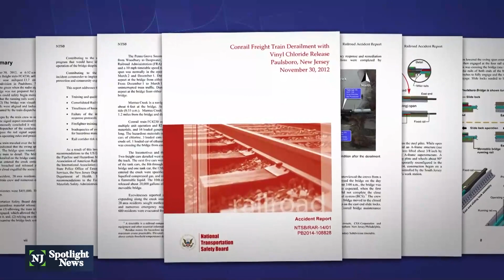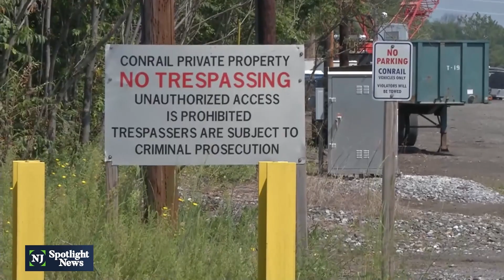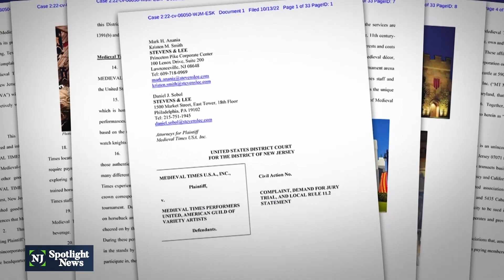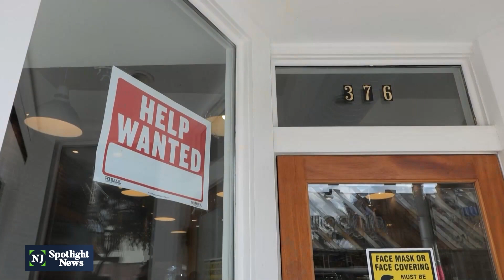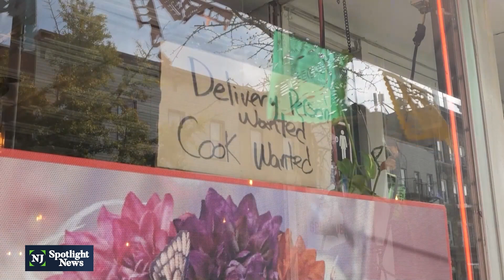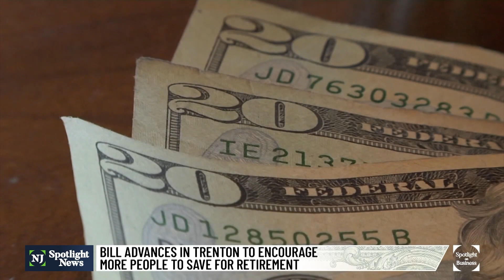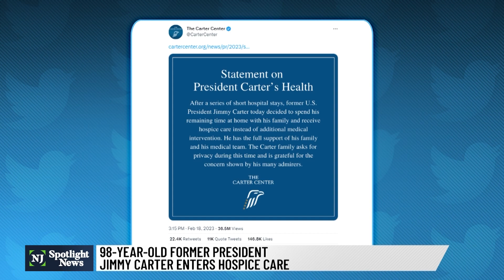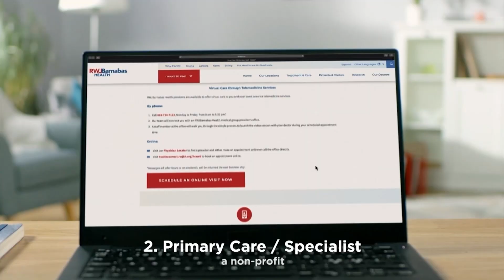NJ Spotlight News: February 20, 2023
Timecodes:
00:00 - Opening
00:45 - Ohio train derailment refocuses NJ on rail safety rules
6:18 - President Biden visits Ukraine
7:20 - Time yet for Christie to decide on 2024 presidential run?
11:32 - Unionization and contract efforts drag on at Medieval Times
16:09 - A jobs program for people on probation in NJ
20:14 - New information on NJ applicants for student debt relief
21:07 - Spotlight on Business
23:51 - Former President Jimmy Carter enters hospice care
24:56 - Closing